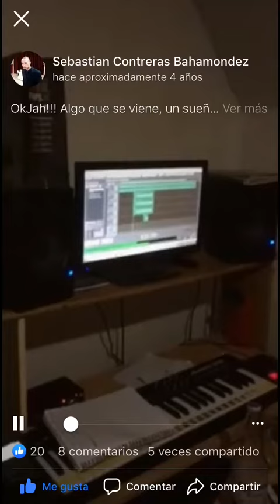Da' Sweet Ft. Sayer Paradise 💎 - Amame ( cover zouk ) ensayo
Un bonito recuerdo, amame cover, cuanto te extraño hermano 🖤🍭😞
Zouk music “ Sayer Paradise “